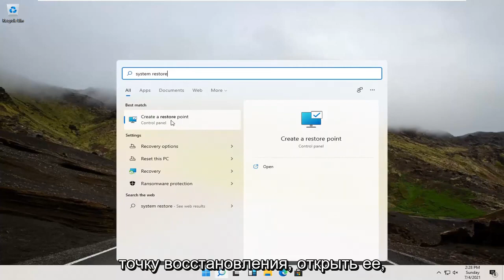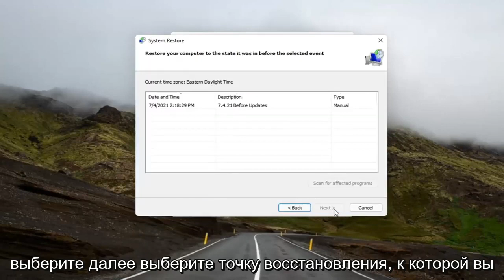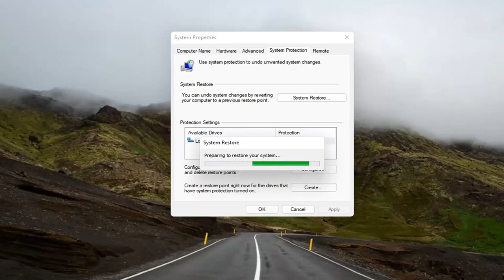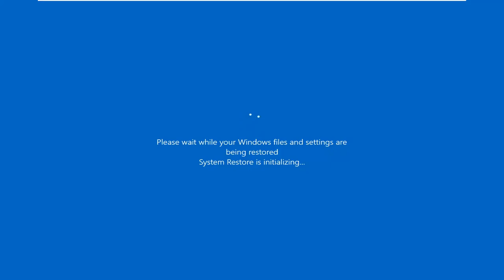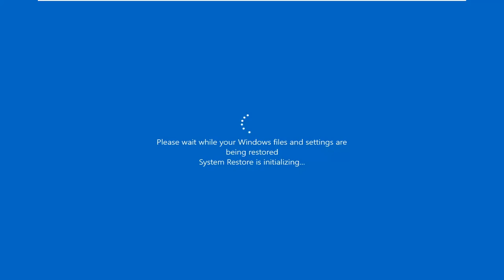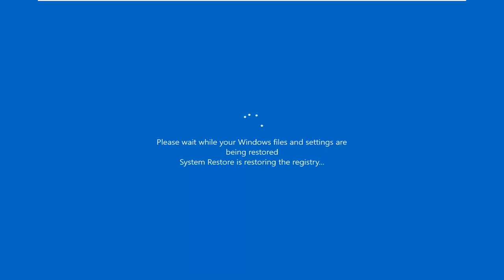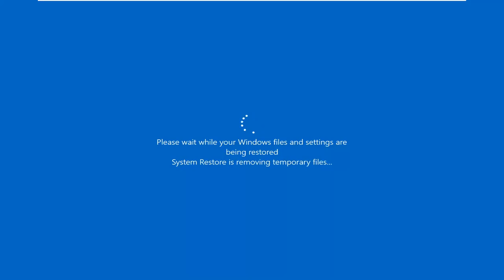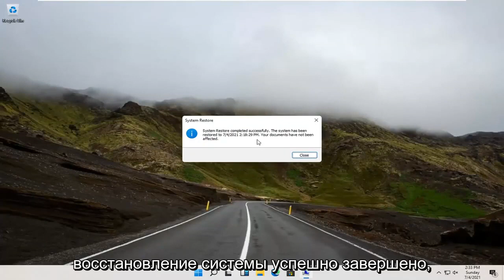Восстановление системы Windows 11 с контрольной точки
Восстановление системы в Windows 11 ПОЛНОЕ Учебное пособие

Используйте Восстановление системы, чтобы создавать точки восстановления при установке нового приложения, драйвера или обновления Windows, а также при создании точки восстановления вручную. Восстановление не повлияет на ваши личные файлы, но удалит приложения, драйверы и обновления, установленные после создания точки восстановления.

Восстановление системы позволяет отменить системные изменения, которые могут вызывать проблемы, и в этом руководстве мы покажем вам, как использовать эту функцию в Windows 11.

Запускаете Windows 11 и столкнулись с проблемой? Возможно, вредоносное ПО нарушило работу вашей системы или что-то в целом работает медленно. Возможно, вы даже планируете продать свой компьютер.

К счастью, в Windows 11 есть инструменты, которые могут помочь: Восстановление системы и Восстановление заводских настроек, утилиты, которые позволяют легко перезагружать и обновлять ваш компьютер.

Описание предоставлено Microsoft:

Что такое восстановление системы?

Восстановление системы предназначено для автоматического отслеживания и записи изменений, внесенных в основные системные файлы Windows и в реестр. Восстановление системы может затем позволить вам отменить (или «откатить») изменение, которое вызвало нестабильность в вашей системе. Это достигается путем периодической записи «точки восстановления» (или контрольной точки системы), которая дает вам возможность откатить вашу систему до того момента времени, когда было известно, что ваш компьютер функционирует должным образом.

Восстановление системы не предназначено для использования в качестве «деинсталлятора» или программы резервного копирования. Если Windows не работает должным образом после установки программного обеспечения или драйверов, вам следует использовать инструмент «Установка и удаление программ» в Панели управления (или использовать программу удаления программы), чтобы удалить программное обеспечение перед использованием восстановления системы.